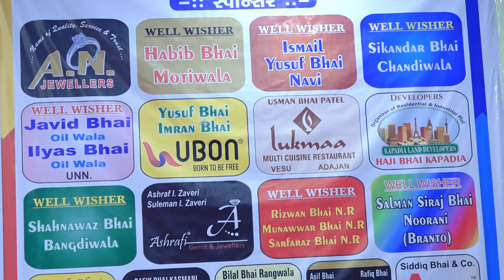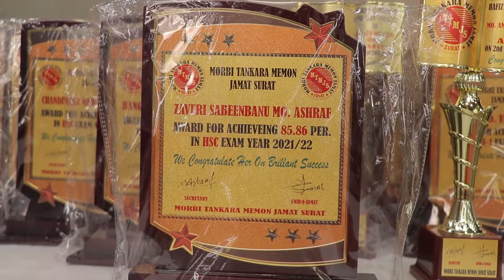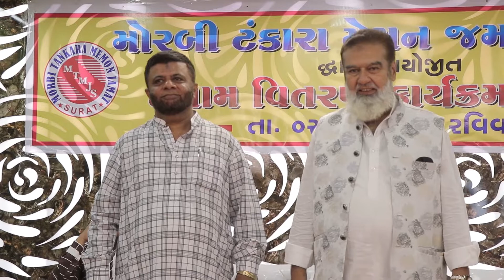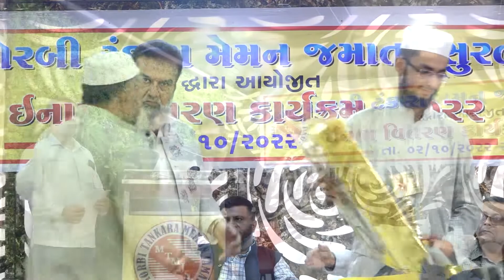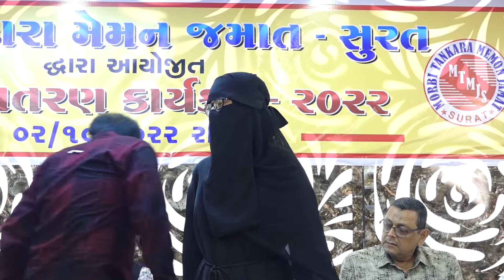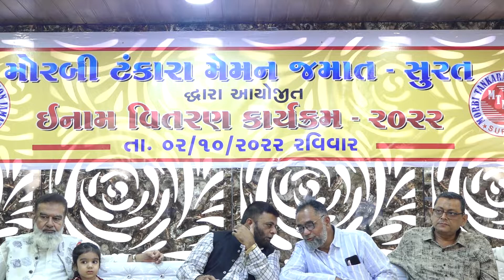MORBI TANKARA MEMON JAMAT SURAT | GIFT DISTRIBUTION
If you are enjoing this video give thumbs up on this video.